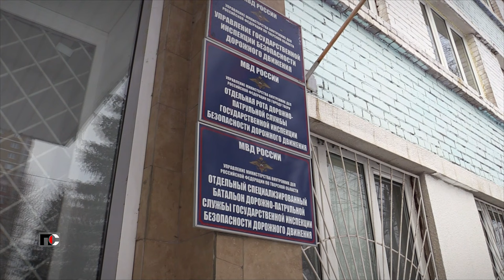Патрульная Служба - 24.01.11